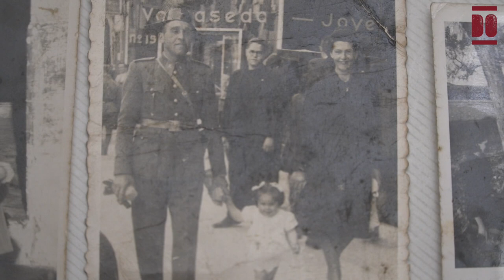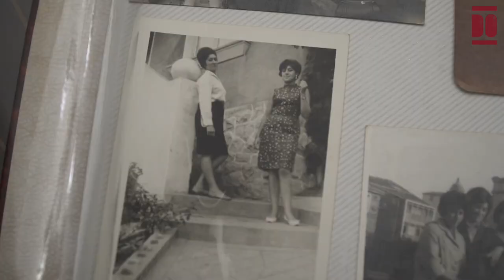Milagros González Bolado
Milagros nació a finales de octubre de 1940 en la casa de sus abuelos maternos en el Alto de Pedroa, cerca de Oruña de Piélagos. En ese momento fue atendida por Carmen, la partera de Barreda, que también asistió en los siguientes partos de sus dos hermanos.
Su padre, recién formado como Guardia Civil en la Academia Militar de Zaragoza, se trasladó con su familia primero a Escatrón, en Zaragoza, después a Cubillas de Cerrato y, por fin, a Astudillo, ambas en Palencia. Llega Milagros a este último pueblo y allí pasa su “infancia consciente”. Un pueblo típico castellano donde asiste al colegio religioso y donde los niños y las niñas, fuera de las actividades escolares, se pasan la vida en la calle jugando entre el polvo en verano y nieve en invierno.
En verano, parte de las vacaciones las pasa en casa de sus abuelos en el Alto de Pedroa, conservando vívidos recuerdos de lo que era el pueblo montañés (tan distinto de Castilla) con sus vacas, socarreñas, el pozo de la casa, maizales… Una imagen bonita el desgranar las alubias y el maíz, labor de siempre de la abuela, y las guerras de los niños con los garojos (lo que queda de la panoja después de quitar el maíz).
Con 11 años regresa la familia a Cantabria, a Barreda. Milagros, que había hecho el ingreso de bachiller en Palencia, no puede seguir porque no había instituto y pasó por un curso en la escuela de Barreda, otro en el colegio religioso de Polanco y otro en Santander, donde aprendió a bordar a mano. A los 14 años su familia se traslada a Torrelavega y Milagros empieza a pensar en su formación. Asiste a la Academia de Corte y Confección de Inés Pacheco, en varios años hace: cursos de contabilidad en la Cámara de Comercio, máquina y taquigrafía en la Academia Estudios… aprende a bordar a máquina, pero al final se decide por el bordado, que le encanta.
Por consejo de sus padres, se coloca de auxiliar en la consulta del Doctor Urgel, urólogo en la Clínica Alba. Al tiempo, cuando el instituto lo implanta, hace varios cursos de bachiller nocturno con el sueño de hacerse enfermera en el Hospital Valdecilla, pero este camino se trunca por el amor.  Vuelve a sus bordados y se casa en 1967, instalándose en su casa bien cerquita de sus padres en la Inmobiliaria, donde nacerán sus hijos, niño y niña. Eso no le impidió compaginar sus trabajos de bordadora y ama de casa. El atender a sus padres mayores llega al tiempo que sus hijos vuelan del nido a las universidades de Madrid y Barcelona, respectivamente.
En el 2000, su marido se jubila de sus dos trabajos, la química Solvay y su propio taller de ebanistería, situado allí mismo en la Inmobiliaria. Coincide aproximadamente con las bodas de sus hijos. Poco antes se habían trasladado a otro barrio. Con el anuncio de la llegada del primer nieto, abandona Milagros sus bordados y se despide de su querida clientela particular, al igual que de los comercios (Luis Merino, Roan, Herreros, etc.) con los que trabajó muchos años. Libres el matrimonio, visitan y pasan temporadas con sus hijos en Madrid y Navarra, disfrutándolos y resarciéndose de los años de ausencia por sus estudios.
Elías fallece repentinamente a los 84 años, tras 54 de matrimonio; Milagros tiene entonces 81. Hoy en día Milagros comenta que, además de las visitas de hijos y nietos, disfruta de su familia y amistades, ocupando mucho tiempo con actividades de ejercicio, culturales, etc., que le ayudan a hacerle grata la vida.